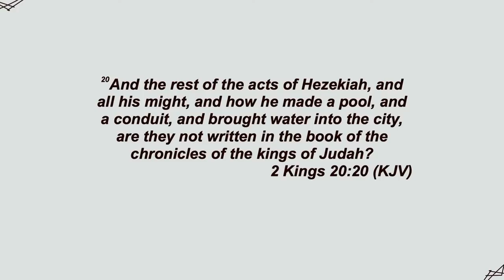Prophet Brian Mosley | New Zion Temple Indianapolis Campus | Bishop Brandon Jacobs Sr.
Indianapolis Campus // 8:30​AMest // 3425 Boulevard Place Indianapolis, IN
Hammond Campus // 12:30​PMcst // 926 Morris Street Hammond, IN